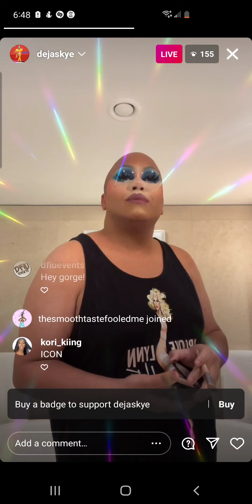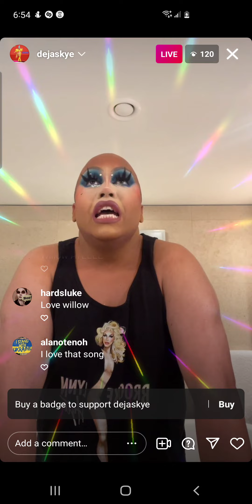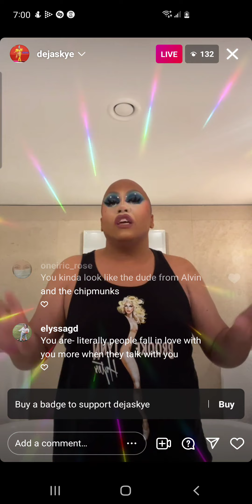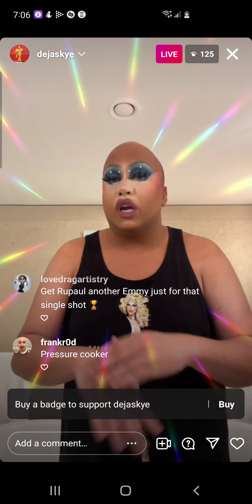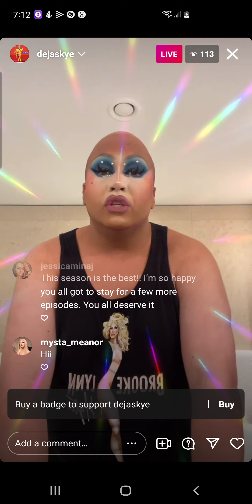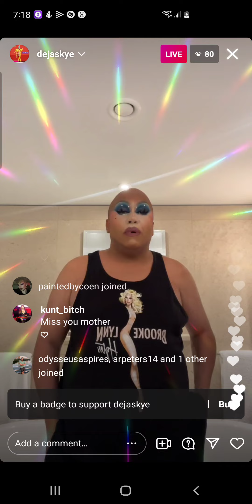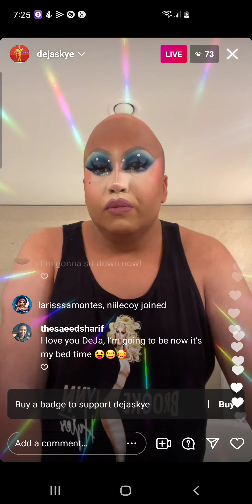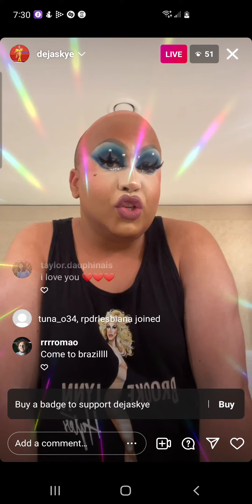deja skye - rpdr s14 - instagram live - saturday, 19 march 2022